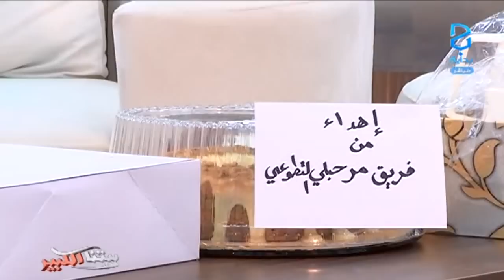زياد الشهري وخالد حامد - الثلاثاء - ج1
اليوم الرابع والثمانون ١٤٣٧/٠٨/٣هـ ٢٠١٦/٠٥/١٠ مـ - برنامج بيتنا الكبير يعرض على قناة بداية الفضائية جميع أيام الأسبوع ما عادا يوم الخميس من الساعة 05:00 إلى الساعة 12:00 .